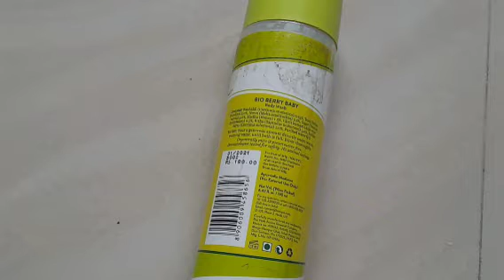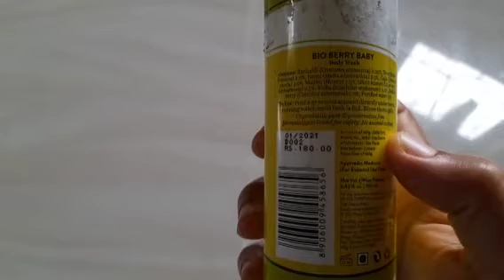Baby BIOTIQUE ADVANCED AYURVEDA BIO BERRY Body Wash Review...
BIO BERRY BABY Body Wash

Baby bathing gel ...amazing fragances
No chemicals Advanced Ayurveda Products
Rohit use it a long time and Baby skin is so soft so use organicall and ayurveda.

BIOTIQUE Disney Baby BIO BERRY (Mickey) Body Wash 190ml